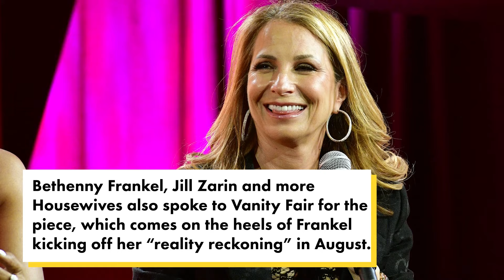Leah McSweeney reveals she filed discrimination complaint against Bravo after filming ‘RHUGT’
Leah McSweeney filed a discrimination complaint with the EEOC against Bravo after filming “Real Housewives Ultimate Girls Trip” earlier this year.

The reality star and her lawyers’ March 10 filing cited an alleged violation of the Americans with Disabilities Act, according to Vanity Fair.

In a wide-ranging investigative piece on the franchise, published Monday, McSweeney described her tumultuous time on the show, from relapsing on Season 12 of “Real Housewives of New York City” to missing her grandmother’s death during a Hamptons trip the following year.

While a production source told the outlet that McSweeney was offered help at the time for “whatever day or time [she] need[ed] to be with [her] grandmother,” the 41-year-old felt that the opposite was meant by the supportive statement.